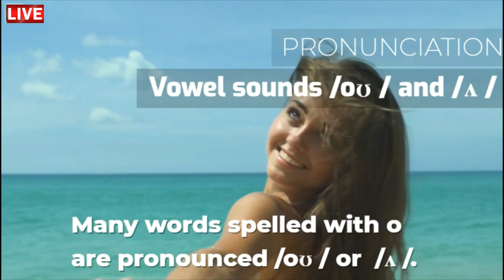Aula de inglês: TRAVEL A trip to the Caribbean 2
🔘RuiEnglish Lec: TRAVEL A trip to the Caribbean

What are you going to do this year?
I’m (not) going to take a trip to the Caribbean.
I (don’t) plan to take guitar lessons.
I (don’t) want to learn to dance.

I hope to get a new job.
I’d like to travel around the US.
I’d love to play the guitar.

What are you plans for the future?
I ____ travel abroad.
I ____ learn another language.
I ____ …. .

What countries would you like to visit? Why?
What other languages would you like to learn?
Do you want to get a new job in a few years?

PRONUNCIATION
Many words spelled with o are pronounced /oʊ / or  /ʌ /.
Listen to the difference and practice.
Vowel sounds /oʊ / and /ʌ /
/oʊ /
Don’t
Smoke
Go
Loan
Own
Hope

/ʌ /
Month
Love
Some
Does
Young
Touch

PRACTICE /oʊ / or /ʌ /
Both
Cold
Come
Home
Honey
Money
Mother
Over

English Café Talk Time® inglesPersonalizado.co.UK